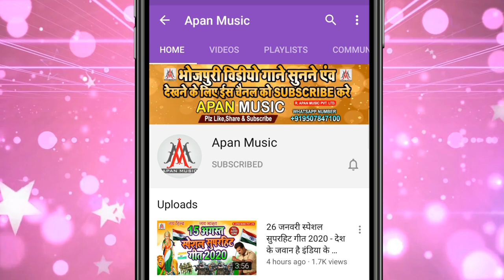गे छौड़ी चल न आम के मचानी पर | Pawan Pardeshi, Super Soni | Ge Chhaudi Chal Na Aam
►Song : Ge Chhaudi Chal Na Aam Ke Machani Par
►Singer : Pawan Pardeshi, Super Soni
►Lyrics : Pawan Pardeshi
►Recording : Apan Music Digital Recording Studio
►Video Director :
►Company/ Label :- Apan Music Pvt Ltd
►Copyright : Apan_Music